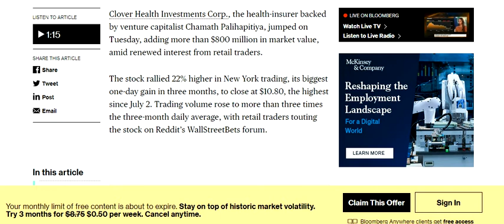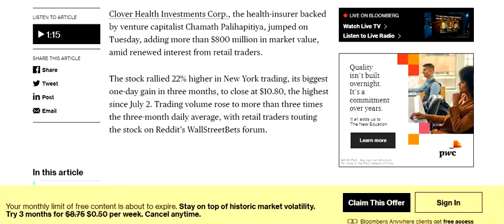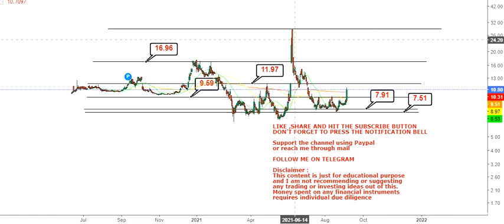Clover Health Investments Corp Meme Darling Rises Again on Reddit Love - clov stock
About the video: Hello friends, in this video of my You Tube Channel, I am going to discuss about Clover Health Investments Corp Meme Darling Rises Again on Reddit Love

About the channel:
I will provide educational, informative and stock/financial market (multibagger,multibaggerstock,stock,cloverhealth) related contents in this channel